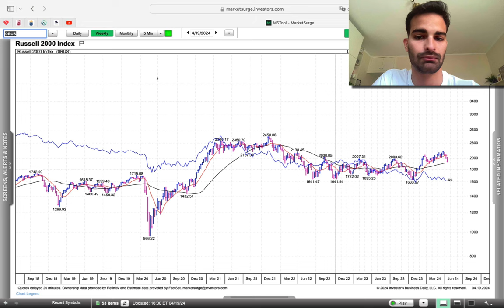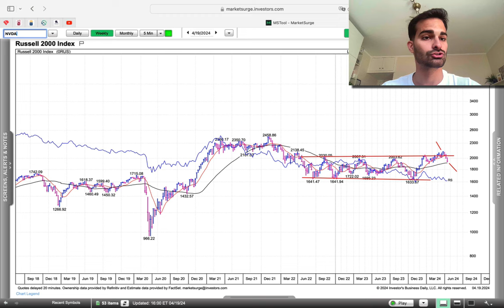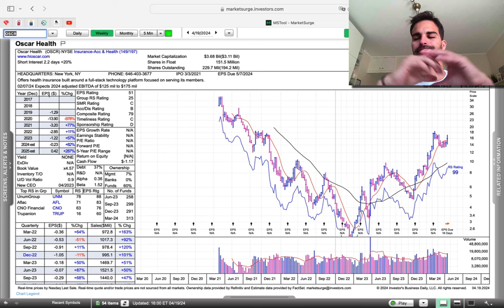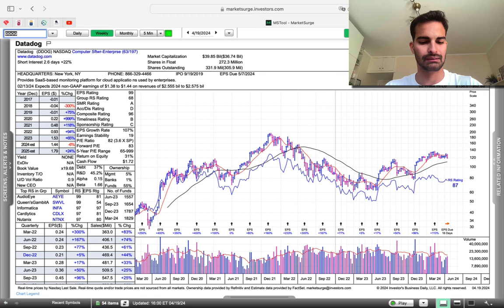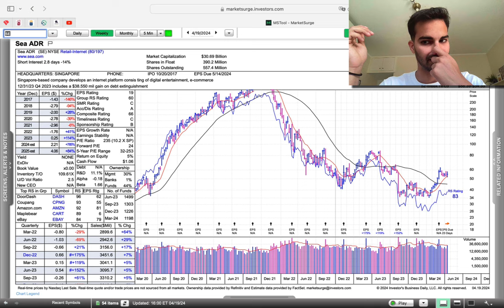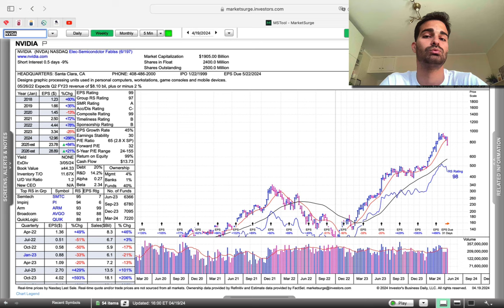Las Bolsas se Desploman 📉 ¿Vuelta al Mercado Bajista?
► Accede GRATIS a los 4 primeros videos de nuestro Curso de Bolsa

👇🏻 Cupones promocionales 👇🏻